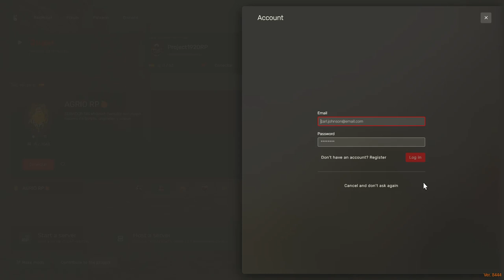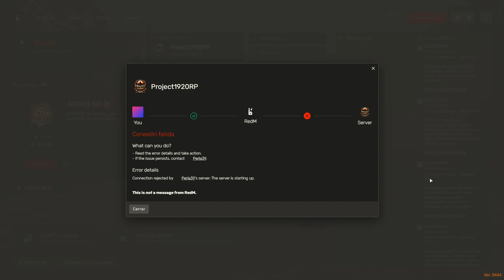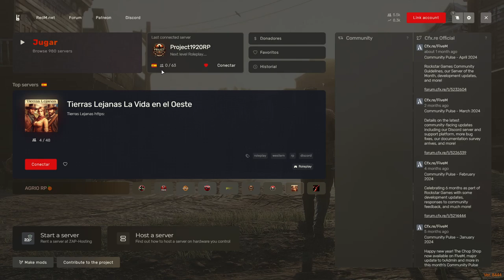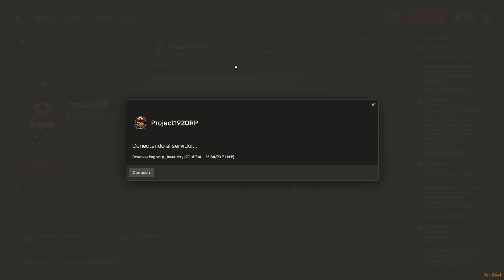Roleplay en RedM: Conociendo a Agustin Ojeda | Henry, Agente de la Ley | Project 1920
Únete a Henry, un agente de la ley en el vibrante mundo de RedM en el servidor Project 1920. En este emocionante episodio de roleplay, exploramos la vida de Henry mientras conoce a Agustin Ojeda, un personaje intrigante con secretos profundos. Descubre cómo se desarrolla esta historia en nuestro servidor de Red Dead Redemption 2. ¡No te lo pierdas!